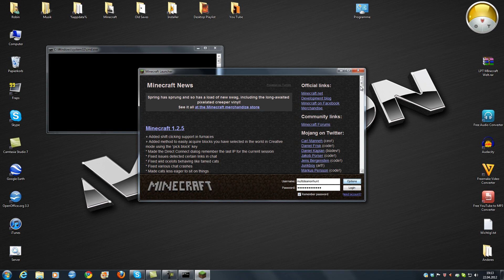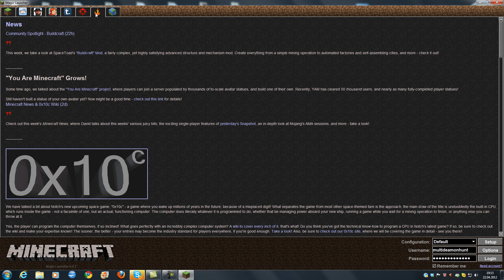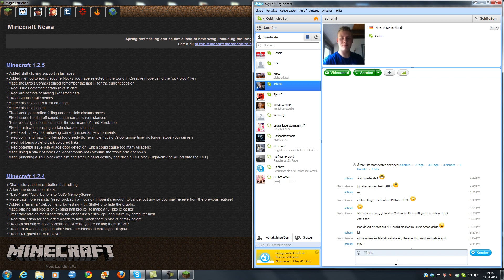Minecraft Mods ohne Minecraft.jar installieren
Viel Glück :-)

Ingame leider ein wenig hakelig, da ich weiß auch nich^^ sry dafür